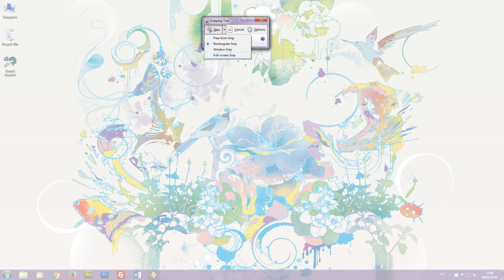How to take screenshot on PC - partial and full screen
In yesterday’s video, we’ve shown you how to take screenshot on PC using the Print Screen key and the Paint program. Today we are introducing an alternative and fast way to capture your computer screen with a small and simple Snipping Tool that comes with every Windows installation.

The advantage of this method is that now you can quickly take a partial screenshot, selecting only the area you’d like to save and share. Just go to the screen you wish to capture and open Snipping Tool. Notice that you can select the shape of the captured area or a full screen. Drag the cursor, let go of the mouse button and that’s it! Save the result as a JPG file and you’re done. Now you know how to take screenshot on PC, whether you need to shoot a part of the screen or the entire screen.

Still not sure how to take screenshot on PC? Watch our one minute video and observe this easy process.

Knowing how to take screenshot on PC can be very useful. For instance, you can share a special moment from a video game you’re playing, like an achievement or a victory over the final boss. You might want to share a funny frame from a YouTube video you’re watching right now. You can also capture an important post, comment or message. You can even capture a software bug or problem and send it to the tech support. The possibilities are virtually endless. Knowing how to take screenshot on PC is an essential technique for every computer user.